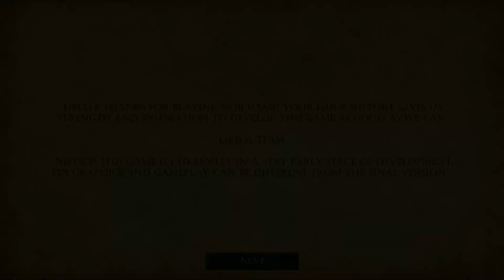KINGDOMS en PC #3